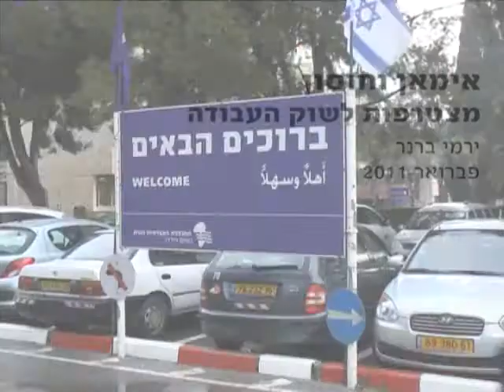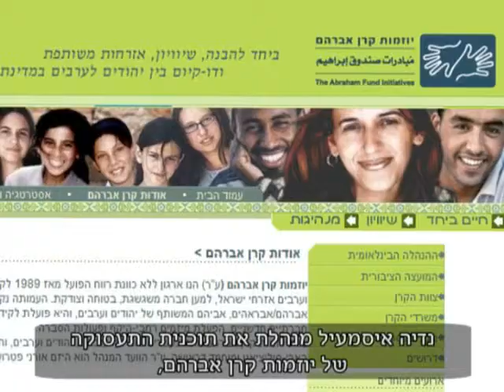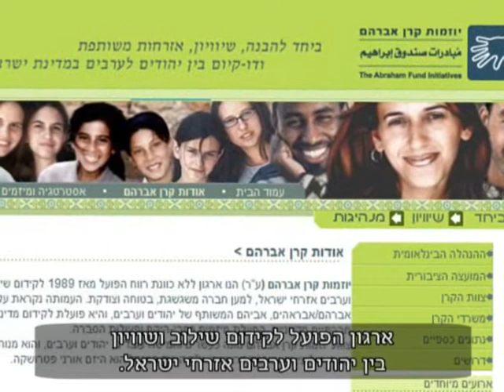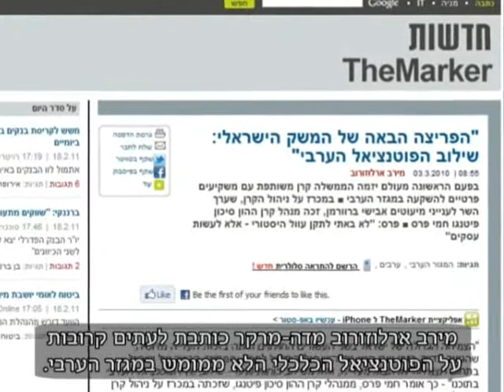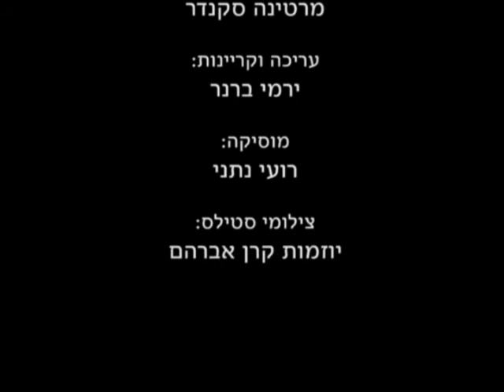מהשוליים אל המרכז - ערביות בשוק התעסוקה, ירמי ברנר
כתבה שהוגשה לתחרות הכתבות "מהשוליים אל המרכז" של הטלוויזיה החברתית.
שם הכתבה: ערביות משכילות לקראת השתלבות בשוק העבודה
מגיש לתחרות: ירמי ברנר
בימוי צילום ועריכה: ירמי ברנר, צילום: מרטינה סקנדר, מוסיקה: רועי נתני

אימאן אבואלעולא וחוסון פאחמנה כבר שברו תקרת זכוכית אחת, כשהן החליטו לרכוש השכלה אקדמית. עכשיו, כשהן לקראת סוף הלימודים, הן מתכוננות להתמודד מול המכשול החברתי הבא: השתלבות בשוק העבודה בישראל. הכתבה בוחנת את החסמים העומדים בפני ערביות משכילות, שרוצות למצוא עבודה הולמת.